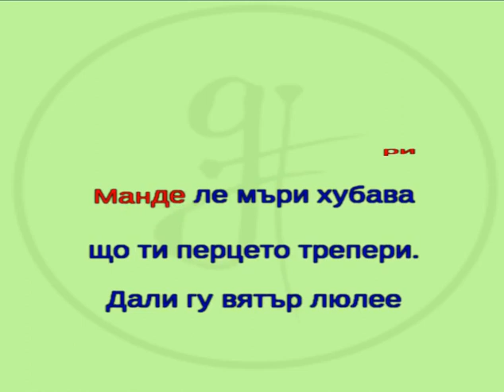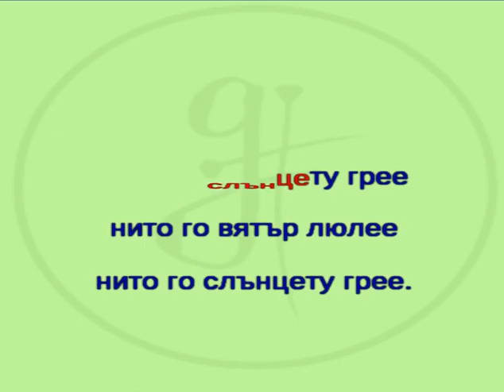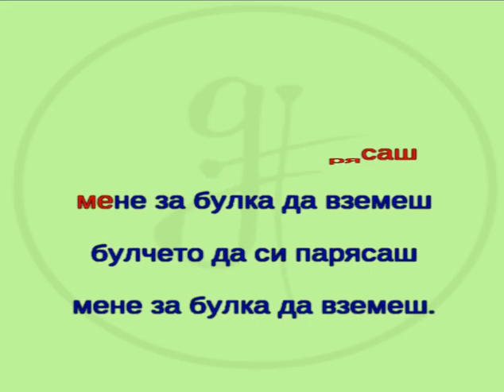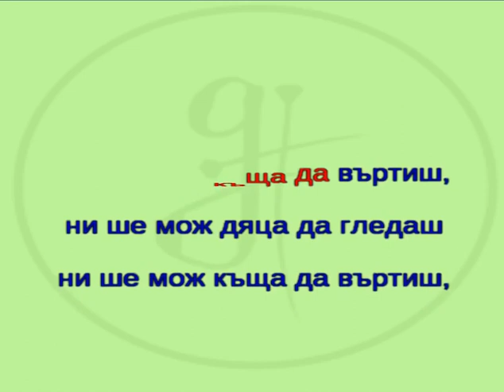караоке SB - "Манде ле"